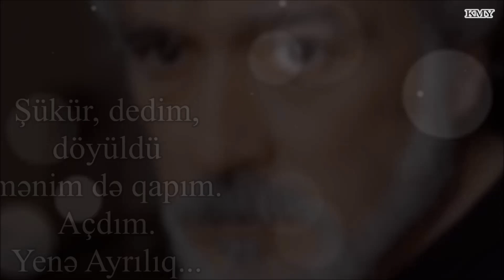Vaqif Səmədoğlu - Yenə ayrılıq - Kamran M. Yunis